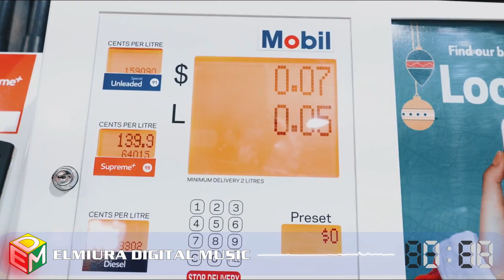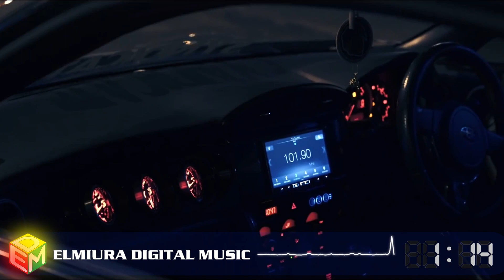SUBARU BRZ SHOWTIME | Alan Walker Vs Coldplay - Hymn For The Weekend (ELMIURA DIGITAL MUSIC)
ELMIURA DIGITAL MUSIC
Have a nice day my EDM !

Alan Walker Vs Coldplay - Hymn For The Weekend

SUBARU BRZ SHOWTIME
BEST CAR MUSIC
BEST CAR AUDIO